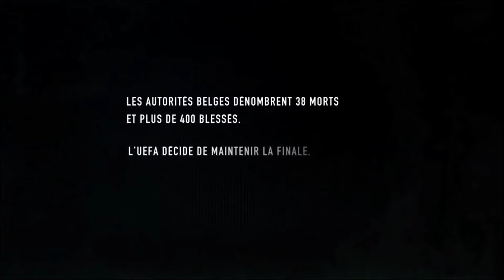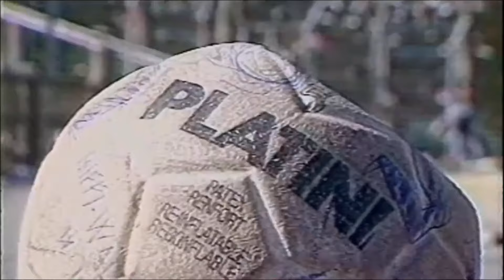Michel Platini ... 1985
Bruxelles 1985.